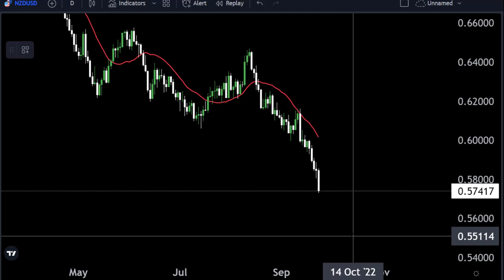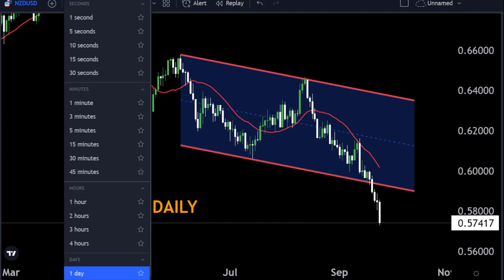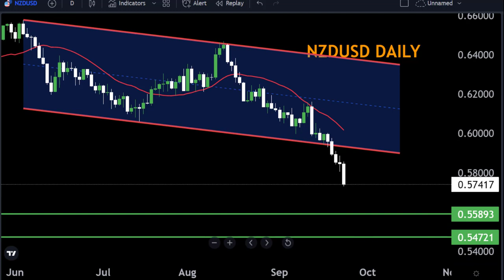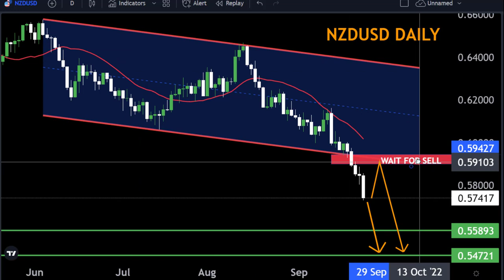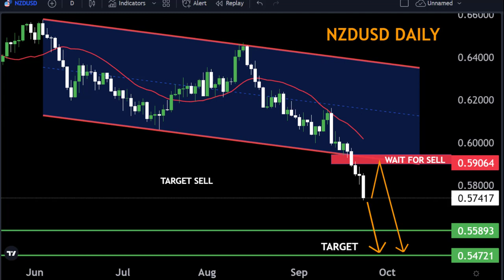NZDUSD DAILY FORECAST Technical Analysis My Strategy 🔥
Hello Traders
In This Video NZDUSD DAILY Forex Forecast   By World of Forex

🟢This Video includes_  (NZDUSD DAILY market update)